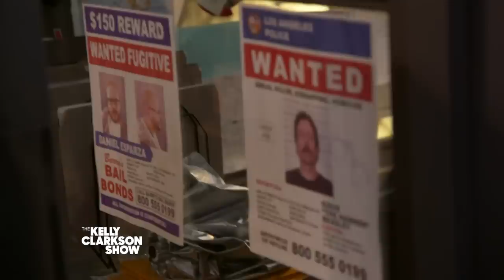Kelly Clarkson Visits The 'Lucifer' Set With Her Mom And Sister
Kelly Clarkson treats her mom and sister to a tour of the “Lucifer” set guided by Tom Ellis himself, and everyone fangirls over the cast. Plus, they drop an exclusive season 5 secret!